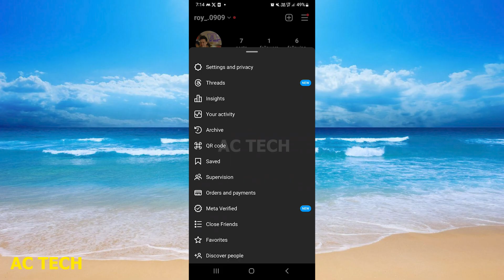Instagram Per Sare Comments Delete Kaise Kare | How To Delete All Comments At Once On Instagram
How To Delete All Comments At Once On Instagram | instagram mei sare comments aek sath delete kaise kare

1. Instagram Per Sabhi Comments Delete Kaise Kare | sabhi comments delete ek sath kaise kare |
2. How To Delete All Comments You Made On Instagram ( Useful 100% )
3. Instagram Par Purane Comment Ko Delete Kaise Kare || how to delete old comments on instagram ||
4. How To Delete All Your Instagram Comments At Once
5. Instagram Par Kiya Hua Comment Kaise Delete Kare
6. How to delete all Instagram chats at once click. || Instagram chats delete kaise kare.
7. How To Delete All Chats On Instagram At Once (2024) | Instagram Chat Messages Delete Kaise Kare
8. Instagram mei purani reels video ka comment kaise Delete kare | Instagram old reels comments delete
9. Instagram Par Purane Comment Delete Kaise Kare।। How To Delete Old Comment On Instagram।।
10. How To Delete All Chats On Instagram At Once | Instagram Chat Messages Delete Kaise Kare

1. How To Delete All Comments At Once On Instagram
2. How To Delete All Your Instagram Comments At Once
3. How To Delete All Your Comments On Instagram
4. How To Delete All Comments You Made On Instagram ( Useful 100% )
5. How To Delete All Your Instagram Comments At Once
6. How to Unlike All Photos on Instagram at Once | How to Dislike All Posts on Instagram (NEW UPDATE)
7. How To Delete All Comments At Once On Instagram 2024 (PC or Laptop)
8. How Can You Delete All Comments On Instagram at Once?
9. Instagram Per Sabhi Comments Delete Kaise Kare | sabhi comments delete ek sath kaise kare |
10. How to Delete All Your Comments on Instagram At Once (2023)

instagram delete comment recovery
how to delete your instagram account
how to deactivate instagram account
instagram comment delete problem

How To Delete All Comments At Once On Instagram